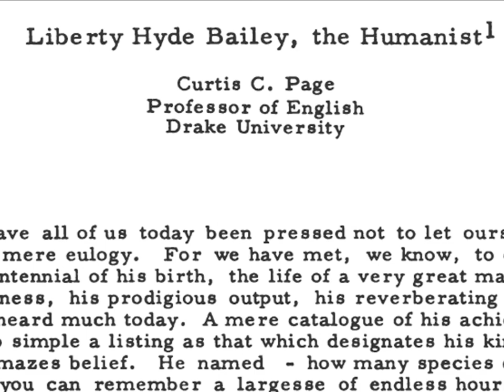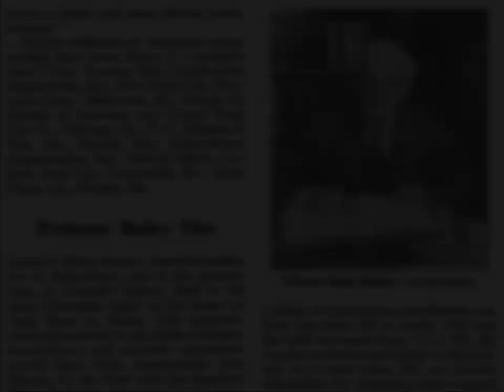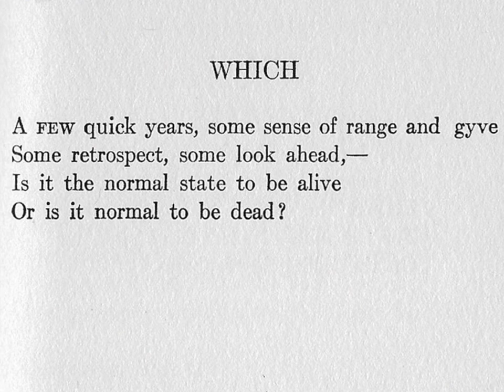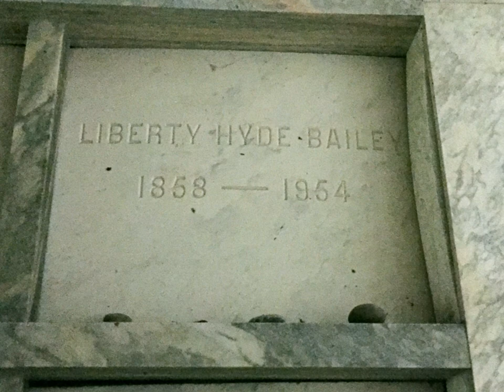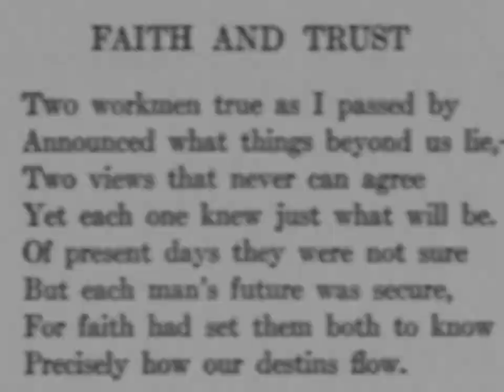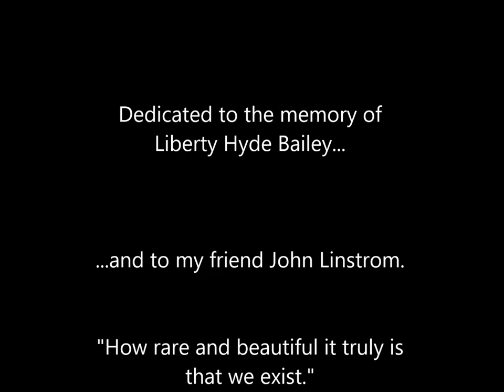In Search of Liberty Hyde Bailey Episode 10- Chapter 8: Faith and Trust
Liberty Hyde Bailey, Cornell University, Liberty Hyde Bailey Museum, John Linstrom, poetry, Ithaca, New York, Lakeview Cemetery